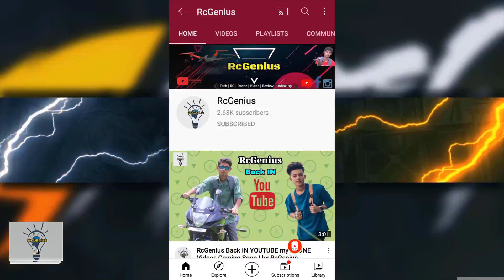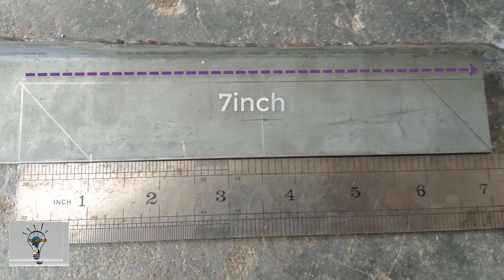How to Make a Powerful Grass Cutter using 775 dc motor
diy powerful grass cutter using 775 dc motor

Full Video Coming Soon..guys.